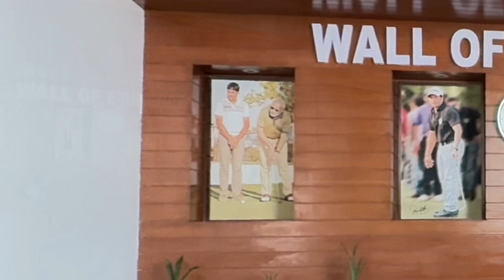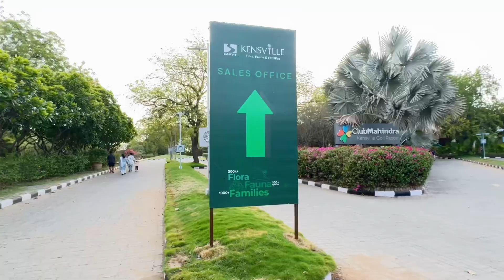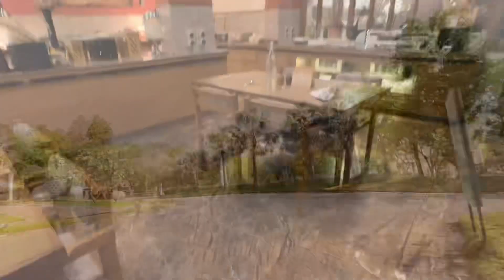Club Mahindra kensville Golf & country club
Staycation at club Mahindra kensville golf resort